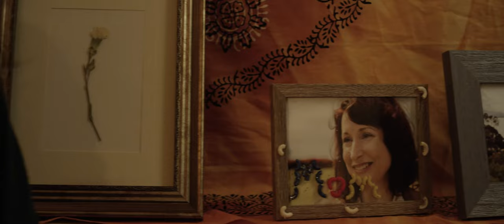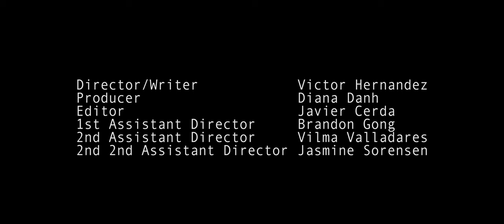Wye Oak- Two Small Deaths (Music Video)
Shot on the RED Scarlett with Zeiss Primes.